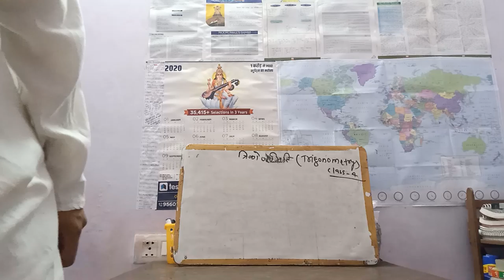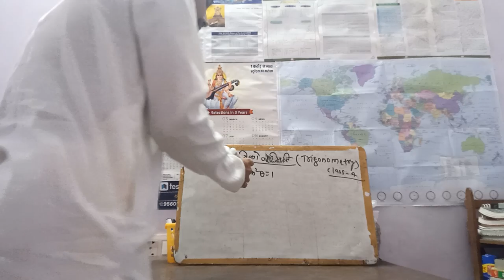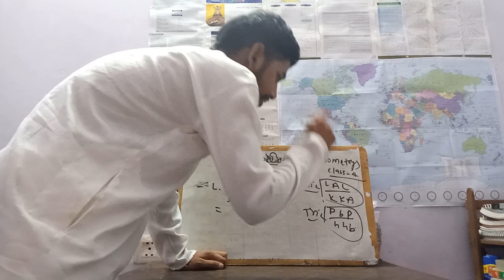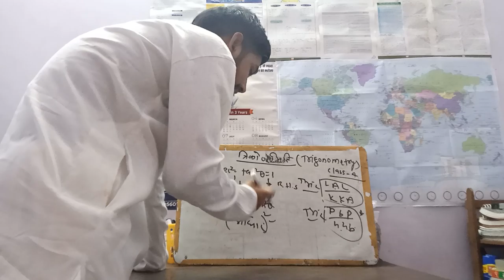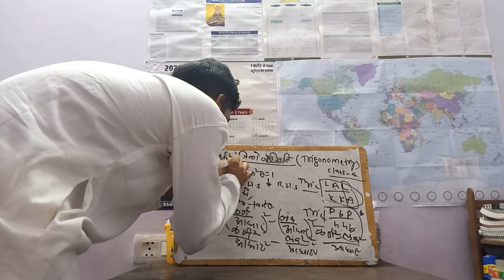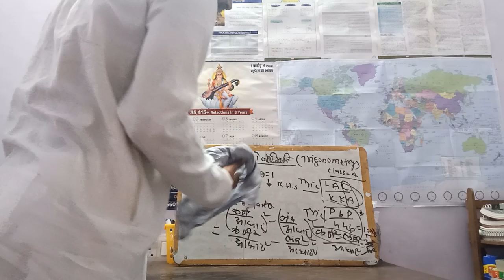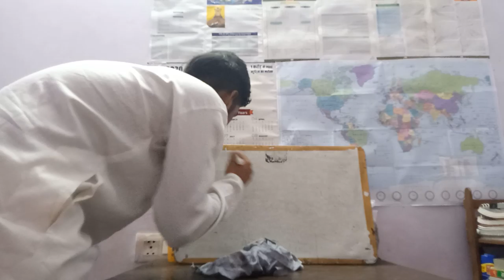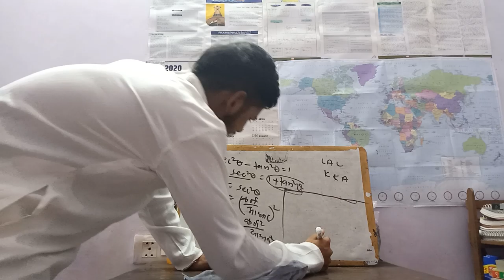Class- 4. Basic to Advance "Trigonometry" by Dharmendra kumar Kashyap (UPSC ASPIRANT)